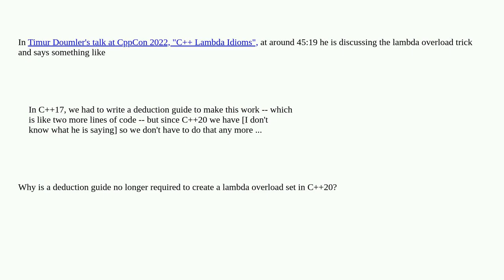Why do you no longer need to use a deduction guide to create a lambda overload set in C++20?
A special thanks goes out to the awesome community

  c++ c++20 template-argument-deduction ctad